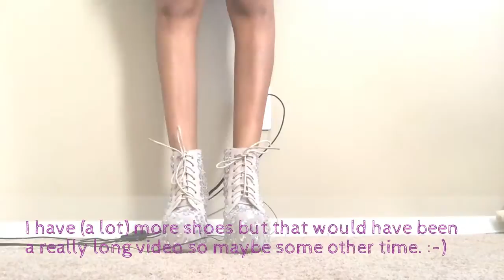Jeffrey Campbell Shoe Collection (RWOYT VEDA)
This is just my Jeffrey Campbell Shoe collection. It would have been too long to do all of my shoes!!

Join Real Women of youtube (RWOYT ) facebook group. A place to connect with other new and experienced vloggers.:

My Links:
My Sites:

Gyaru stuff:
Mode and Tonic Ebay
Honey and Panda Ebay

About Me:
I'm a foodie. I have dabbled into glamour modeling and cosplay. I enjoy watching anime, trying new foods, short forms of writing and currently on a fitness kick. Blog wise, I like to read blogs about being a mommy, gyaru influenced bloggers, beauty, niche fashion, anime and nerd interests.

To help with makeup, contact lenses, etc. references to my foundations are:

L'oreal caramel beige W7.
Revlon PhotoReady 008 mixed with 010 Caramel.

Fashion style: Mode Gal and Onee Gal.